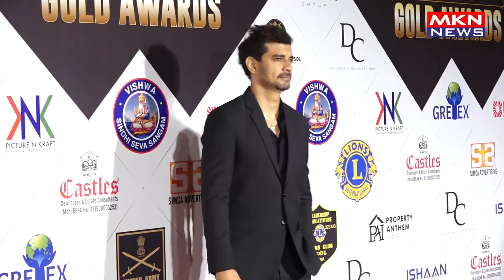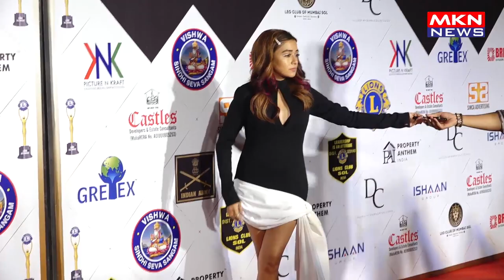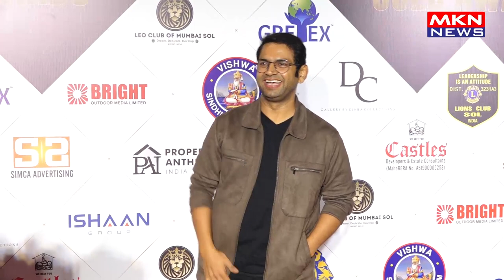STAR STUDDED RED CARPET OF THE 29TH EDITION OF LIONS GOLD AWARDS 02